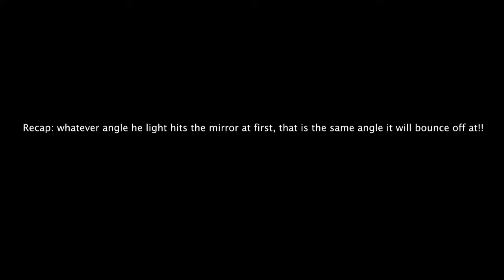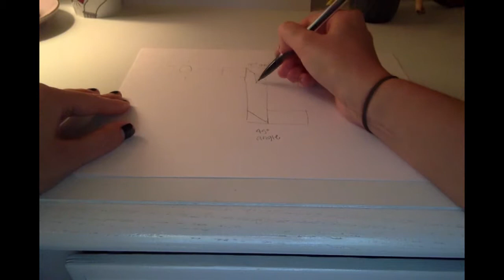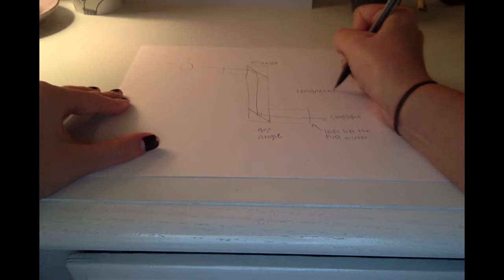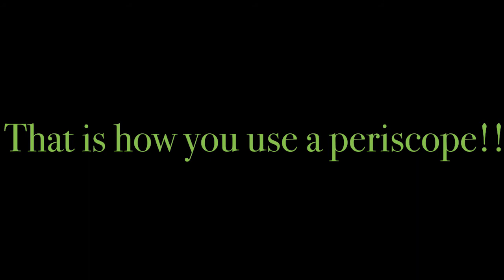Light/Reflection Movie Build It Class